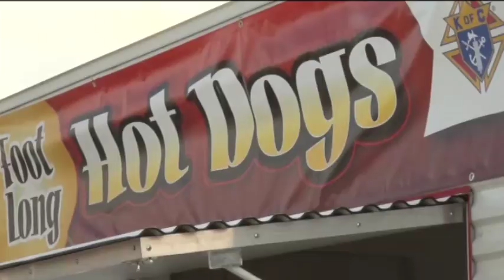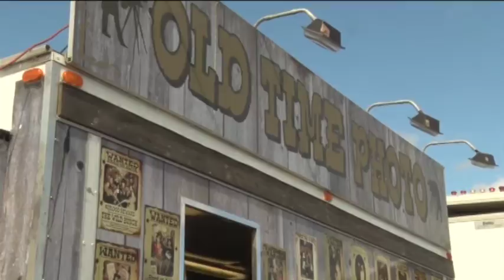Bemidji Jaycees Water Carnival Day Two